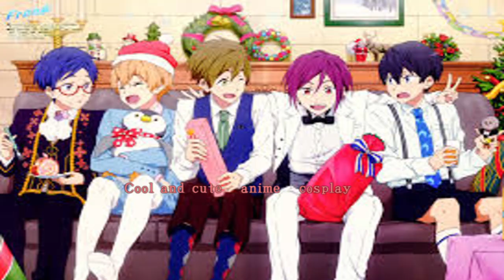Megumi Nana - Hello Tokyo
Hello Tokyo !
Mysterious Country Japan !